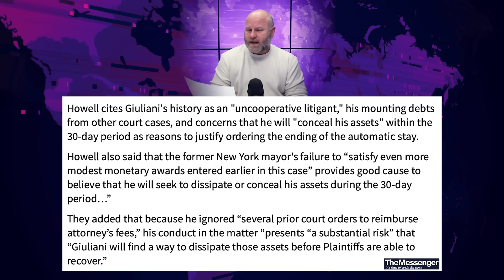Judge Orders Rudy Giuliani To IMMEDIATELY Pay $148 Million Defamation Penalty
The judge that oversaw Rudy Giuliani's defamation trial has now ordered the former Mayor of New York to immediately pay the $148 million verdict that he received last week. The judge cited Giuliani's previous failures to satisfy his financial obligations in the case as the reason for the new demand, but Giuliani may not have the cash on hand to satisfy this request. Farron Cousins explains what could happen to Giuliani if he doesn't pay up.

Problems just got even worse for Rudy Giuliani this week. When the judge that oversaw his defamation trial, US district Judge Beryl Howell, agreed with the plaintiffs in the case that they should suspend, basically totally get rid of the 30 day waiting period before Giuliani had to pay the $146 million to the plaintiffs. The judge in her decision cited the fact that Rudy Giuliani has essentially failed to even pay some of the more, you know, lesser, I guess you would, uh, financial penalties in the case that started off the case, really. And, uh, because of that, she agrees with the plaintiffs that he cannot be trusted if he doesn't pay up right now, they were concerned that Giuliani in this 30 day period that he had been given, would attempt to conceal his assets to maybe sell off properties, to just shift money around in ways so the plaintiffs couldn't get their hands on it.

And the judge says, yeah, I don't trust the guy, so you've gotta pay up now. And you notice that I said 146 million, not 148 million. And that's because the plaintiffs did agree to reduce the, uh, uh, what was it? The, uh, compensatory damages by about $2 million. So it went from 1 48 to 1 46. Uh, I don't think that matters for Rudy Giuliani. I think he's definitely still screwed, like saving that two million's. Not like, oh, okay, yeah, I'm fine. But let me reach, let me read you some of this 'cause it's so wonderful. Uh, Howell cites Giuliani's history as a uncooperative litigant, his mounting debts from other court cases, and concerns that he will conceal his assets within the 30 day period as reasons to justify ordering the ending of the automatic stay. Howell also said that the former New York mayor's failure to quote, satisfy even more modest monetary awards entered earlier in this case, provides good cause to believe that he will seek to dissipate or conceal his assets during the 30 day period.

Uh, the plaintiffs had argued, quote, uh, Giuliani ignored several prior court orders to reimburse attorney's fees. His conduct in the matter presents a substantial risks, uh, that Giuliani will find a way to dissipate those assets before plaintiffs are able to recover. And that's actually key here, because here's what happens in a case where you're dealing with civil issues, not criminal issues. If Giuliani is unable to pay for this, you know, $146 million verdict against him, he cannot be thrown in jail. Okay? That's, that's the rule. It's not a criminal case. So he's not gonna go to jail for not being able to pay. They have several options, though, the first, one of the most obvious ones, they garnishes wages. Uh, I don't know that Giuliani's actually like pulling in wages, so to speak. So I don't think that that is

A good option. Giuliani, however, does have assets. Uh, we know that he owns multiple different properties and he could try to offload those properties basically, you know, do a fire sale, say like, Hey, I've got this condo in Manhattan that's worth 6 million. I'll give it to you for 1 million. You know, that way they cannot seize the property because that is the most likely thing that would happen, is that his assets would be frozen, his bank accounts would be frozen, the property would likely be seized by the court, possibly sold by the court, or straight up given to the plaintiffs. So, lots of different options here for getting money from Rudy Giuliani. The question is, does he have $146 million worth of assets? Doesn't seem like it. I mean that it's hard to find people with $146 million worth of assets. So it's likely that even if this number is upheld by the courts on appeal, I don't think the plaintiffs are ever gonna get close to getting $146 million, whether it's through, you know, cash or, you know, prizes through Giuliani. I, I simply just don't think he has it. And obviously at his age, he's not gonna be able to go work a regular job to garnish his wages enough to give these people what they deserve. And that's what the jury said they deserve.